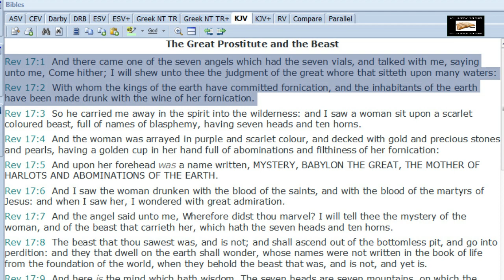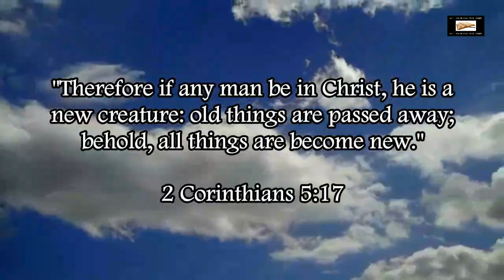The Vatican Fulfills Revelation 17:18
The Vatican fulfills the prophecies about Mystery Babylon in Revelation 17:1-2 and Revelation 17:18.